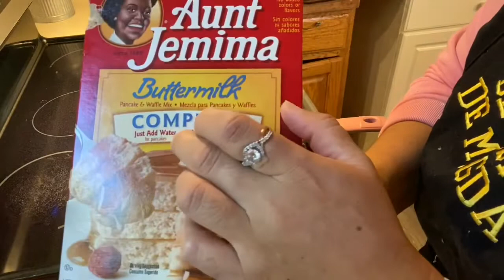Desayuno imitación (McGriddles)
Ingredientes
Pan cakes mix
Huevo
Tocino 🥓 (bacon)
Queso si gustas
Miel Maple al gusto
Espero que te atrevas a probarlo
Y si aún no eres parte de esta familia de casa De Magda. Te invito a que te subscribas
Le des like, compartas y además
Le presiones ala campanita
Ora que YouTube te envíe notificación
Cada vez que subimos un video.
De Casa de Magda
Bendiciones
Bye bye